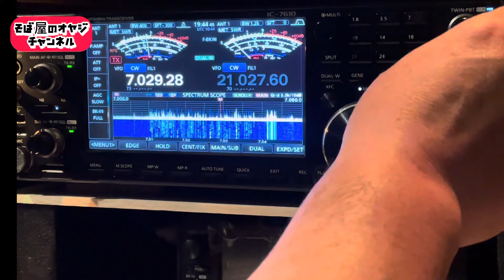【アマチュア無線】ALL JA コンテスト!とっても賑やか7MHz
アマチュア無線初心者のそば屋のオヤジです😊

コンテストで賑やかな7MHz!
コンテスト呼び周りしながら聞き取り練習です!
そんな中、総長さんを発見‼️(☆∀☆)